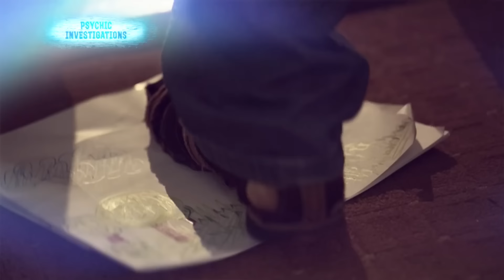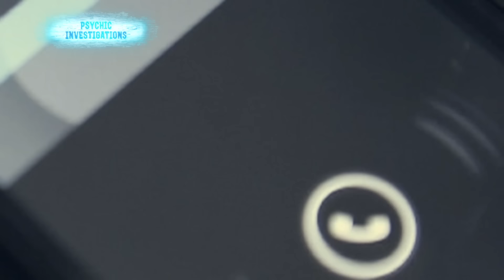Spirits of the Victims Help Find the Maniac. Part One – PSYCHIC INVESTIGATIONS | Paranormal | Scary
Get ready for a bone-chilling experience that will keep you on the edge of your seat! A horrifying series of murders grips the entire city, plunging everyone into fear. But in this shocking investigation on Psychics Investigations, it's not just detectives solving the case—it's the spirits of the victims themselves who are about to reveal the identity of a ruthless maniac!

Ukraine, May 2018. The celebration of the city’s day turns into a nightmare when a young girl named María vanishes in the heart of the central park. As panic spreads through the crowd, paranormal investigators from Psychics Investigations step in to uncover a terrifying mystery that no one could have predicted.

Tune into Psychics Investigations, where clairvoyants dive deep into both the paranormal and real-life horrors, solving high-profile cases and supernatural events that will leave you speechless. In this latest episode, you’ll witness real ghost encounters and uncover eerie truths that were caught on camera. It’s not just scary—it’s terrifying.

Don’t miss out on this Psychics Investigations scary video packed with spine-tingling moments and disturbing revelations. Whether you're a fan of super scary videos, paranormal mysteries, or creepy videos, this is one scary ghost story you won't want to miss. Be sure to check out our Psychics Investigations scary comp of the top 10 scary videos—featuring monsters, horror, and all things unsettling. If you love a good nosleeppodcast or scary things, this very scary video is for you!